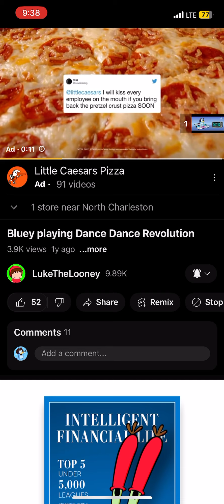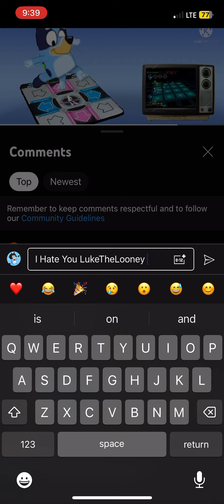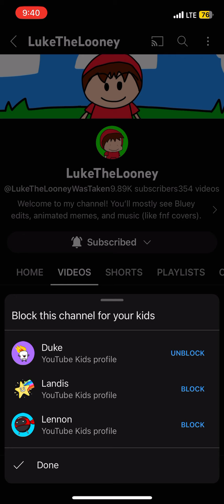I’m Blocking @Iukeisrandom Because He Stole My Bluey Green Screen Video.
I Don’t Like Him No More, on April 23, 2021, He Stole My Bluey Green Screen Video.